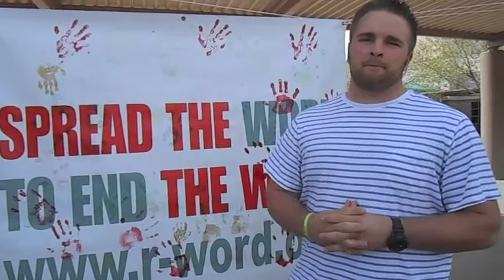End the R word